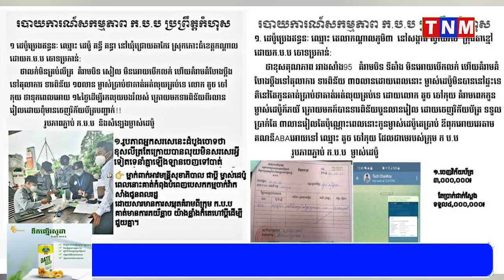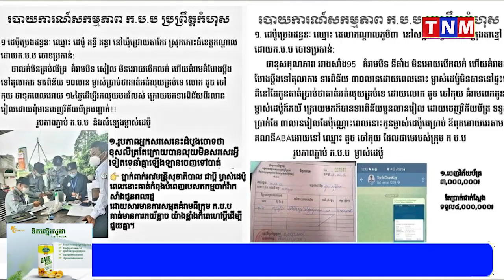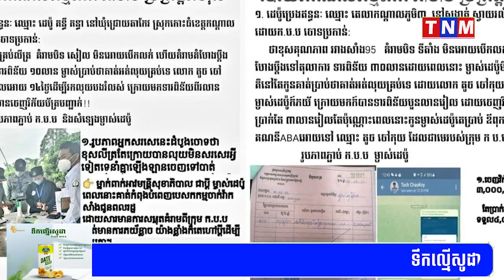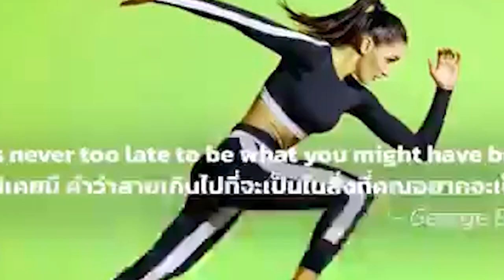ម្ចាស់ដេប៉ូប្រេងឥន្ទនៈ ៤២ កន្លែងប្តឹងលោក តូច ចៅកុយ ប្រធានសាខា ក.ប.ប ខេត្តកណ្តាល